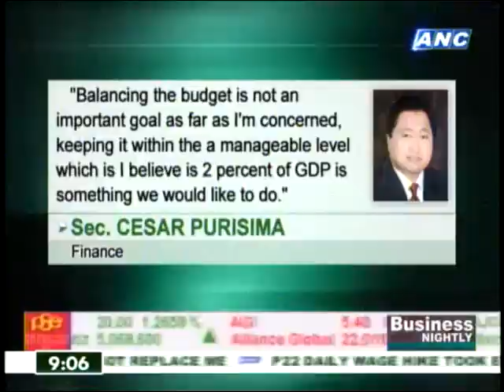Cutting the budget deficit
Newly installed Finance Secretary Cesar Purisima has discussed several plans to put government finances in order, including bringing down the budget deficit to 2% of gross domestic product in 3 years. Purisima said there will be inventory of assets of all departments to help identify new privatization prospects. All departments will also be required to adhere to zero-based budgeting.